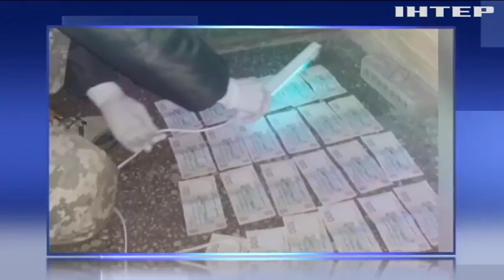Чиновник із Кропивницького за хабар обіцяв перемогу у торгах